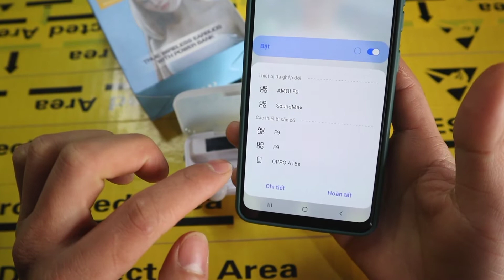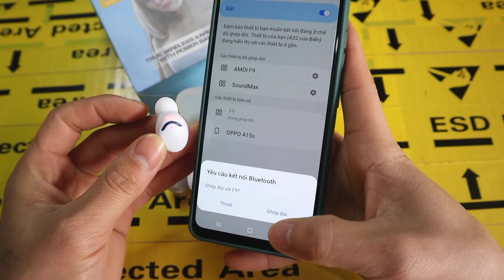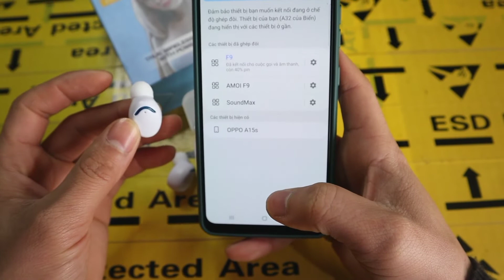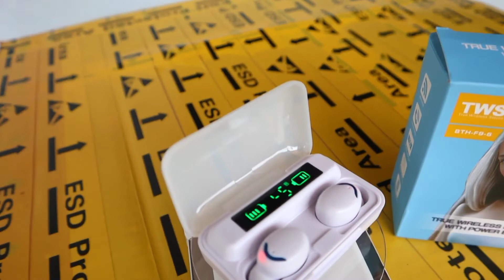Hướng Dẫn Kết Nối và Tách Đôi Bluetooth Trên Tai Nghe AMOI F9 Pro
Hướng Dẫn Ghép Nối và Tách Đôi Bluetooth Trên Tai Nghe AMOI F9 Pro

Facebook cá nhân của mình nhé.